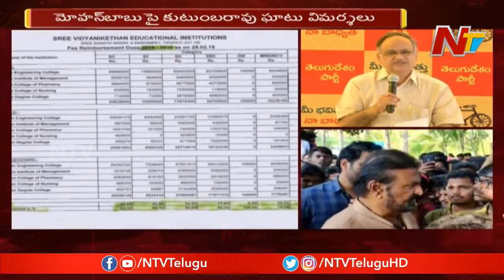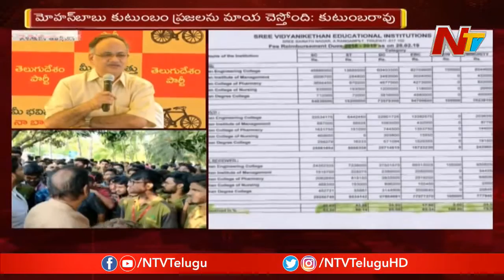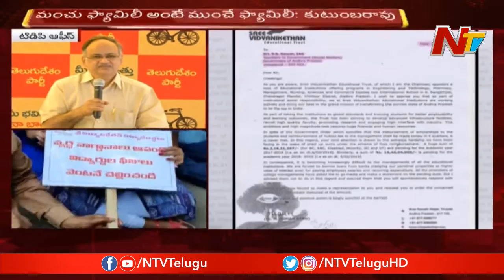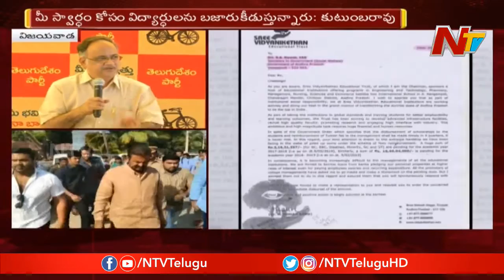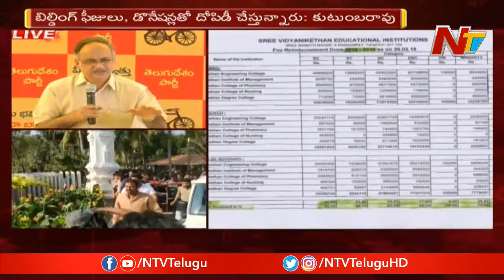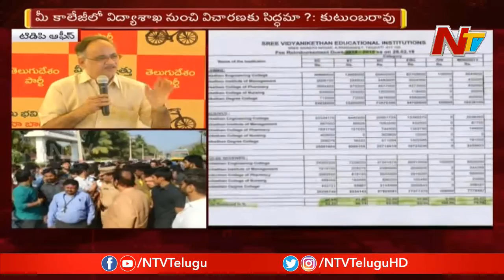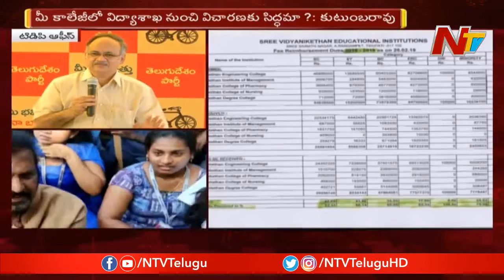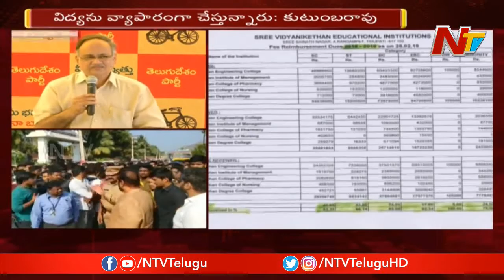మోహన్ బాబుపై కుటుంబరావు ఘాటు విమర్శలు || Kutumba Rao Press Meet Over Fee Reimbursement || NTV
మోహన్ బాబుపై కుటుంబరావు ఘాటు విమర్శలు || Kutumbarao Press Meet Over Fee Reimbursement